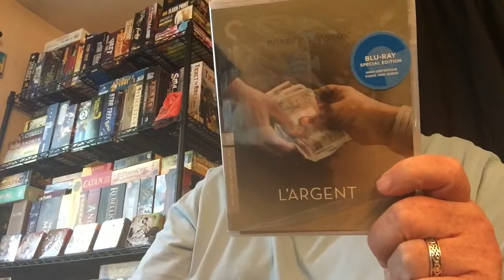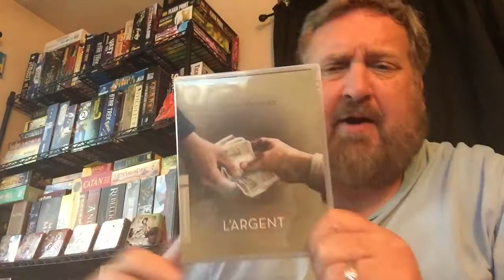Criterion Collection - L'Argent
The latest Criterion Collection release.